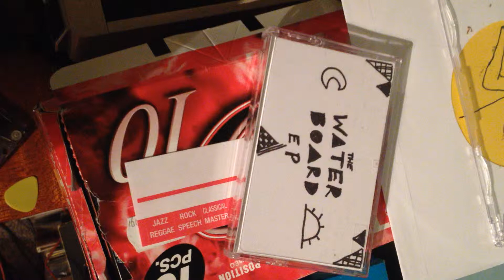THE SILVER SURFER IS HERE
THE SILVER SURFER IS HERE, AND HE IS NORRIN RADD